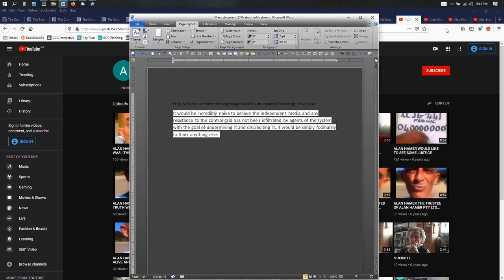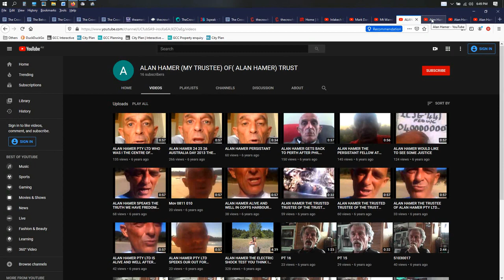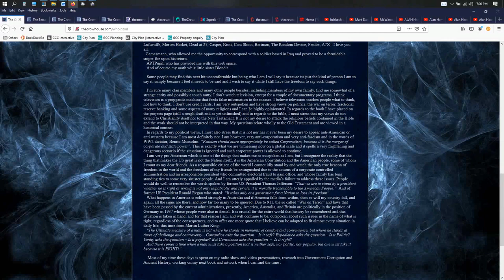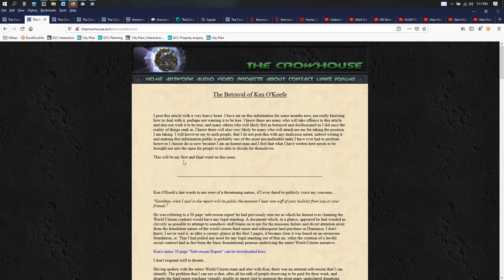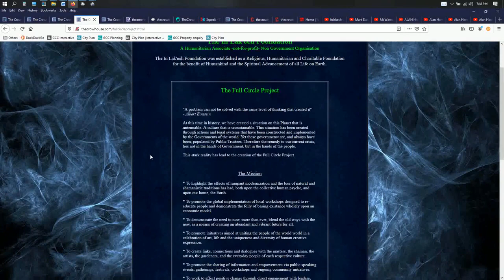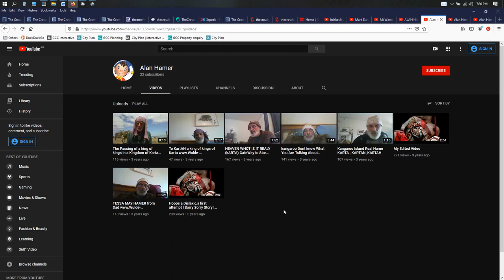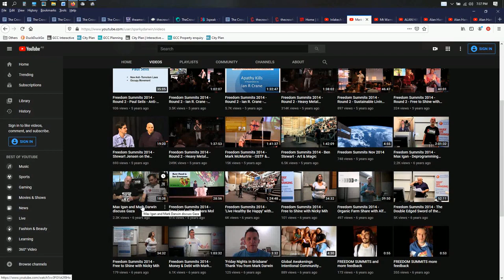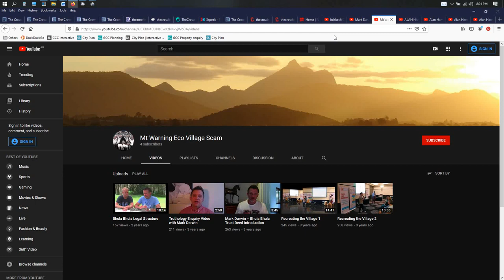Max Igan & going Tribal, Uncovering the character of deception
Anyone can make a video with content they know will get it blocked or removed.  I’m surprised mine lasted 3 days.  Yes, I was censored, not by YT, but by Max Igan, Freedom Fighter.  Seems like my guessing was too close too home, in fact, it was confirmed by Max.  Yes, I knew that, yes I knew it would ruffle a few feathers – BUT

Taking a leaf out of Max’s quotes from January 2020 after he flipped his personality then said he was right again -  "Did I get your attention, I thought I would".  2 can play that game Max.  You can not keep leading others into scams and situations that end up only profitable for a character someone invented called Max Igan.

In typical style Max Igan, a non legal entity, is threatening to sue me for reckless endangerment – just like his buddies, get the courts to fight their battles cause their balls have all shriveled up from alcohol.  Question is, who will sue me, cause Max Igan doesn’t exist, it may as well be Batman trying to sue me.

No, a real legal entity has to approach the courts, not a fake.  Are his friends that dumb to invite me to court, reveal who they are, let’s see if Max’s friends will risk themselves for him.  They have much more to lose than Max, millions, maybe even freedom, spend a bit of tax payers dollars warming up jail cells for a few years.

Funny, 748 is also a Ducati.  I loved my trips into the Currumbin Valley when visiting my grandparents in Queensland.  Beautiful drive along the road of the Currumbin Creek, eventually leads to the famous Currumbin Bird Sanctuary, where, if you are lucky, you will come out without getting shit on and becoming a sticky mess – lots and lots of lorikeets and they will land on people anywhere.

But the video is archived, searchable outside of YT now.  And it still remains uncensored in others locations, doing it's job, making people think twice before they fall for an ACT.